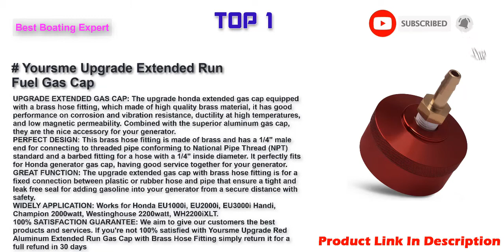Best Boat Fuel Tanks in 2022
Top 10 Best Boat Fuel Tanks Link in 2022.
Scepter 12 Gallon Marine Fuel Tank 08668, Red
attwood 8806LP2 EPA and CARB Certified 6-Gallon Portable Marine Boat Fuel Tank
attwood 8803LP2 EPA and CARB Certified 3-Gallon Portable Marine Boat Fuel Tank
Scepter 08669 Rectangular Fuel Tank - 12 Gallon Low Profile,Red
Scepter Neptune Portable 3 Gallon Fuel Tank, 08590, Red
Scepter Marine EPA Portable Fuel Tank
John Dow Industries JDI-FST15 15-Gallon Steel Portable Fuel Station, Gas Can Red
Scepter Marine OEM Portable Fuel Tank
SeaSense Gas Tank Tie Down Kit
Yoursme Upgrade Extended Run Fuel Gas Cap Red for Honda EU1000i EU2000i EU3000i Handi, Champion 2000watt,Westinghouse 2200watt WH2200iXLT Generators